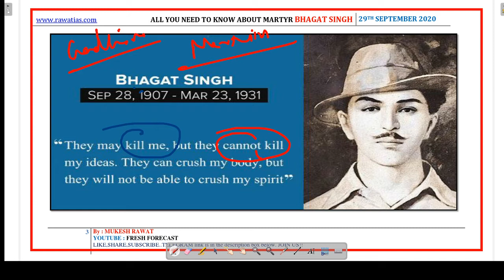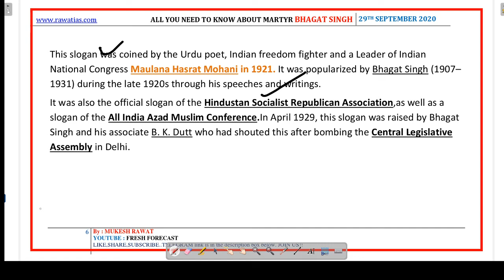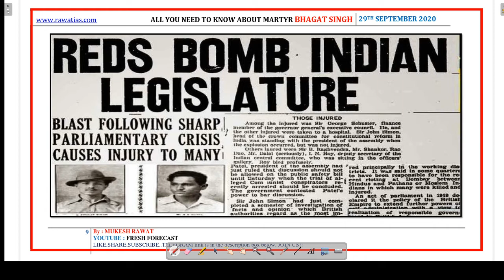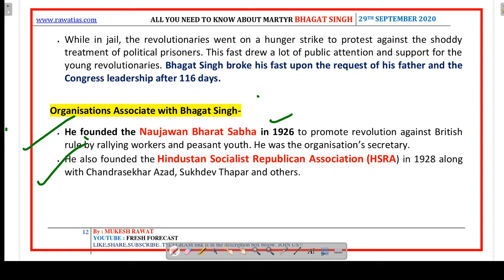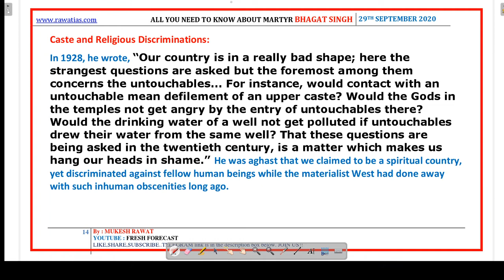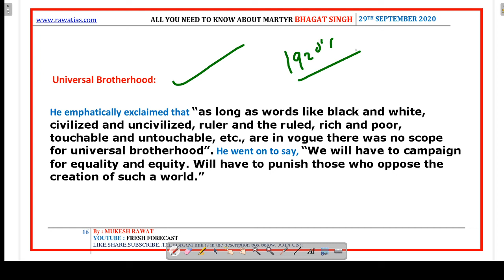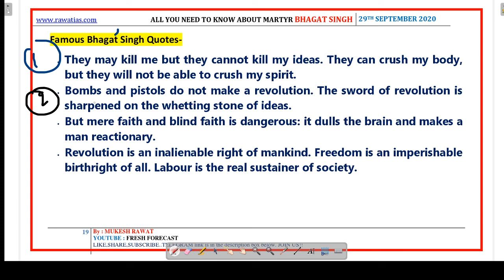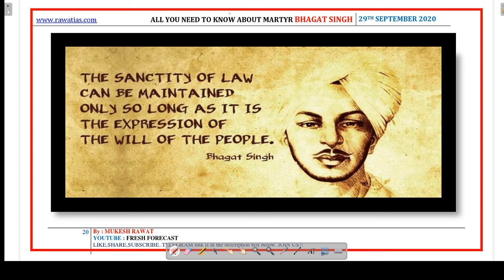All You Need To Know About Martyr BHAGAT SINGH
Hello Everyone,
In this series I will be covering current affairs of National and International importance.
This is VIDEO-13 of the series.

This video is all focused on UPSC prelims 2020.Giving you all some information regarding NCB and DARKNET.Providing you all a short quick revision for the UPSC Prelims 2020.

Previous Videos LINK :

STRATEGY FOR PRELIMS - How to SCORE GOOD | प्रीलिम्स में कैसे सॉल्व करें पेपर | UPSC 2020 Prelims |

Last 30 Days Strategy To Crack UPSC Prelims 2020 | DOs and DON'Ts | Target 4 October 2020 | UPSC |

How to Prepare for UPSC 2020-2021 from Beginning | शुरू से UPSC 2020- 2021 की तैयारी कैसे करें ?

Also I take FREE LIVE CLASSES FOR UPSC on this channel.

PDFs of every class is available on my Telegram Channel.

STAY GLUED for more such videos.